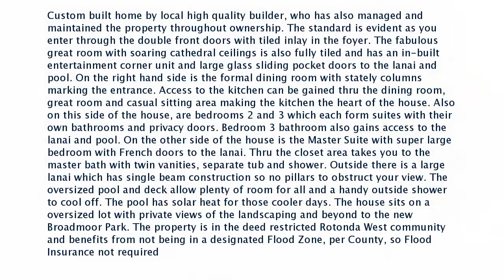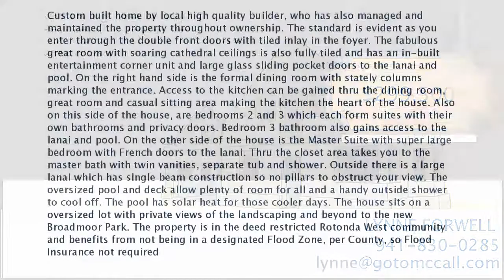Real estate for sale in ROTONDA WEST Florida - MLS# D5920914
38 SPORTSMAN WAY
ROTONDA WEST Florida 33947
MLS# D5920914

Custom built home by local high quality builder who has also managed and maintained the property throughout ownership. The standard is evident as you enter through the double front doors with tiled inlay in the foyer. The fabulous great room with soaring cathedral ceilings is also fully tiled and has an in-built entertainment corner unit and large glass sliding pocket doors to the lanai and pool. On the right hand side is the formal dining room with stately columns marking the entrance. Access to the kitchen can be gained thru the dining room great room and casual sitting area making the kitchen the heart of the house. Also on this side of the house are bedrooms 2 and 3 which each form suites with their own bathrooms and privacy doors. Bedroom 3 bathroom also gains access to the lanai and pool. On the other side of the house is the Master Suite with super large bedroom with French doors to the lanai. Thru the closet area takes you to the master bath with twin vanities separate tub and shower. Outside there is a large lanai which has single beam construction so no pillars to obstruct your view. The oversized pool and deck allow plenty of room for all and a handy outside shower to cool off. The pool has solar heat for those cooler days. The house sits on a oversized lot with private views of the landscaping and beyond to the new Broadmoor Park. The property is in the deed restricted Rotonda West community and benefits from not being in a designated Flood Zone per County so Flood Insurance not required